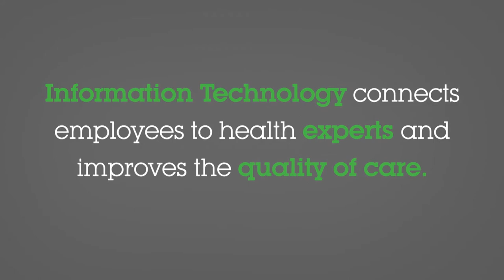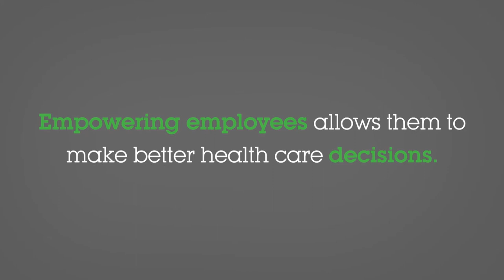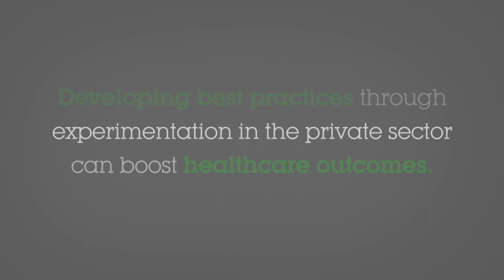Lowell McAdam - CEO Council on Health and Innovation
Lowell C. McAdam, chairman and CEO of Verizon Communications, discusses the impact of health care costs and the importance of employee wellness programs.